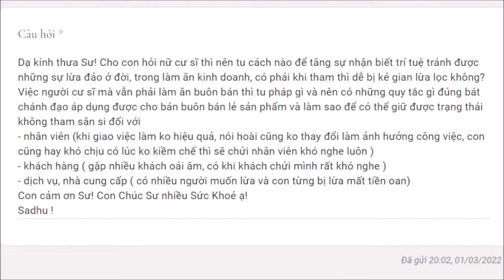1146. Làm sao để tránh bị lừa đảo?